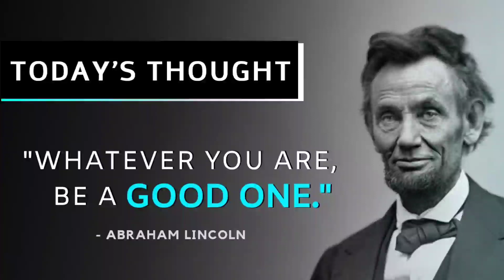S01E11: Balloon inside the bottle | DIY Science Activity | Milife Classes Gondia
Milife Classes always focuses on Learning any subject practically. Keeping that in mind, we are here with our new video series i.e. DIY SCIENCE ACTIVITIES. These activities you can perform at home with the things available at your home.